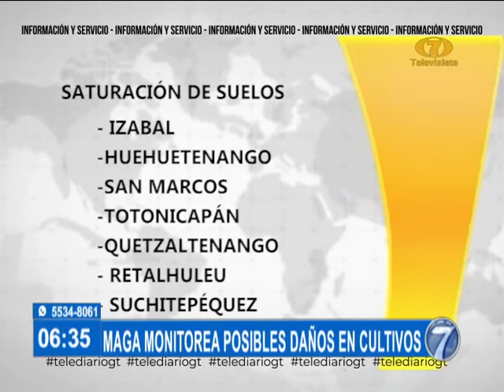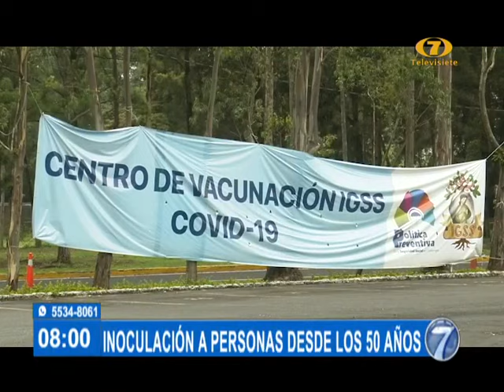Noti 7 Matutina: Programa del 11 de Junio del 2021